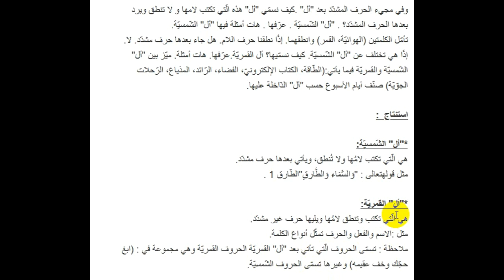درس أل الشّمسيّة وأل القمريّة في اللغة العربية للسنة الاولى متوسط